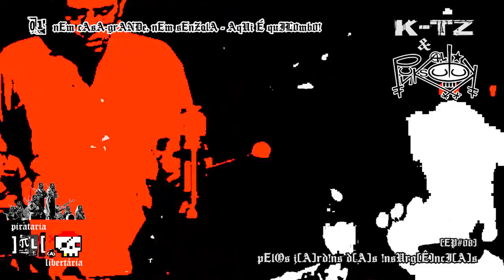[ep#08] pElOs jArd!ns dAs !nsUrgÊncIAs - (full stream ep) K-TZ & pUNk[A]l_sUlUk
pElOs jArd!ns dAs !nsUrgÊncIAs - K-TZ & pUNk[A]l_sUlUk

ep realizado graças à generosidade de meu ilustre e grande amigo joão catalão que me disponibilizou sons de seu grupo K-TZ em improvisos percussivos. estes que aqui foram hackeremixados!

afroindigenamente (A)nOis[E]|br[E][A]k|pUNk!

00: 26 #01 - nEm cAsA-grANDe, nEm sEnZalA - AqUi É quIL0mb0!
04:58 #02 - oU Se tEm saNGue iNDígENa nAs vEiAs, oU Se tEm nAs mÃOs
09:39 #03 - rESisTir nEgr[A] e r[E]-ExiSTir EnEgrEcEndO
12:36 #04 - ei cArAÍbA! EscutE!
14:56 #05 - [A]n[A]rqUIst[A] grAçAs Às crI[A]nç[A]s

== ((A)) ==

Com um trabalho interpretativo que já dura mais de 10 anos, o grupo K-TZ combina elementos da percussão erudita e da musica popular brasileira.

== ((A)) ==

antigamente, no auge do movimento punk, cujo lema era "não haverá futuro", perguntávamos: e se houver? pois bem, cá estamos, diretamente no futuro, e nele respondemos: "o futuro, ao punk, pertence". mesmo que, para isso, seja preciso ser "punx só do que mal acompanhad#"... pUNk[A]l_sUlUk, da solidão nascem os sons de uma guerrilha experimental: os sons de peculiares mashups de riemann!

== ((A)) ==

um coletivo de propagação musical e antimusical de ruídos compostos e propostos para e pela rebeldia desde modos anárquicos de organização do mundo.

== ((A)) ==

a conquista do pão e circo! não é uma licença tipo “creative commons”; é um não pedir licença, tal qual a